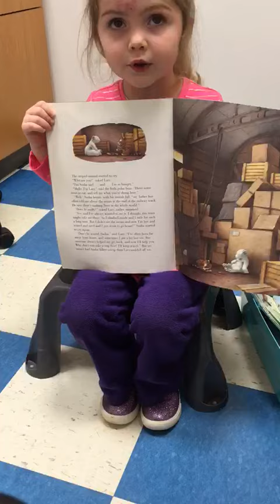Jamestown Community Learning Council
Can't be stopped by a bump on the head
When there's a story to tell and books to be read!

The Jamestown Community Learning Council serves over 300 families a year in our community!

Join their "On the Loose with Dr. Seuss" fundraising campaign on June 13, as part of Give Big CHQ.

Two Books, Four Books, Give Kids More Books!